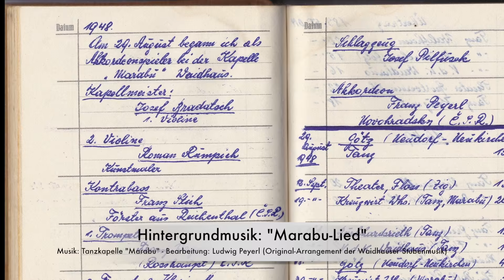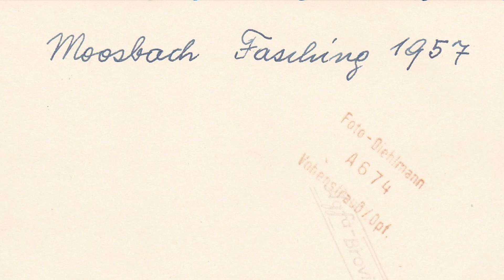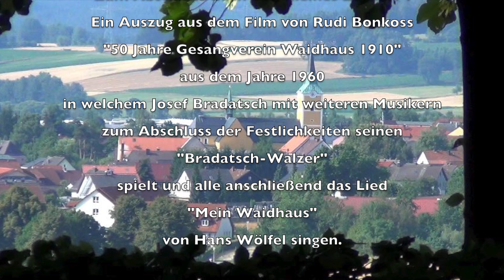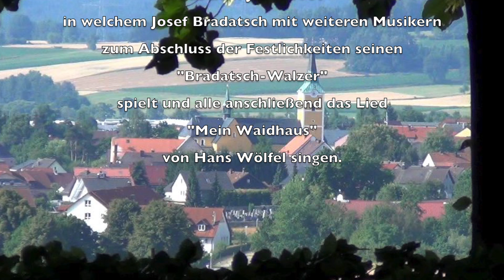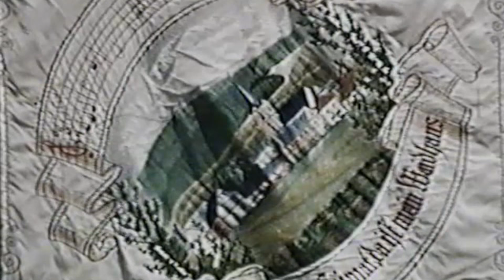MARABU nachgehakt - neue Erkenntnisse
In diesem Film werden neue Erkenntnisse bezüglich des Wechsels der Musiker übermittelt. Außerdem soll damit die Erinnerung an die legendäre Tanzkapelle MARABU weiterhin aufrecht erhalten werden.